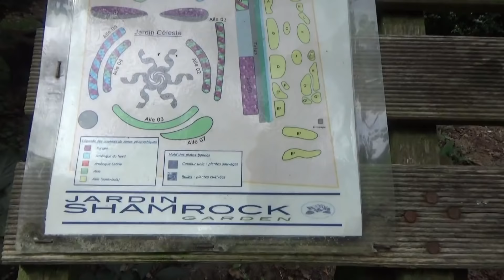Jardin Shamrock - Varengeville sur mer - Juillet 2021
Général le poulpe - La plus grandes collection d'hydrangeas du monde